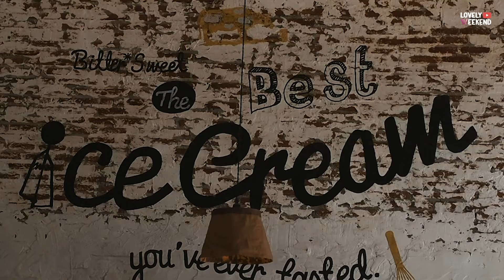Ep.60 시골 일상 │เพื่อนมาบ้านเก็บผักตำน้ำพริกปลาทู แกงขี้เหล็กใส่ไข่มดแดงให้กิน ของว่างเค้กกล้วยหอม